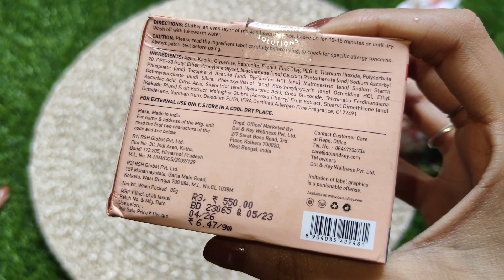Buy or not?? 💥 Dot & Key Vitamin C Pin Clay Mask Honest Review ❤️ Dot & Key Honest Review ❤️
dot & key
dot & key face mask review
dot & key vitamin c red clay face mask review
dot & key products review
dot & key Honest Review